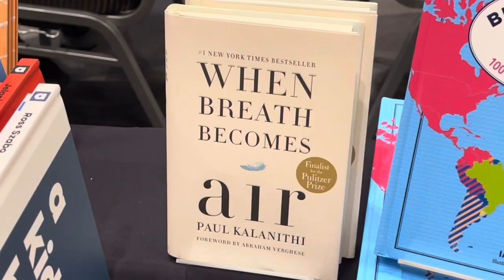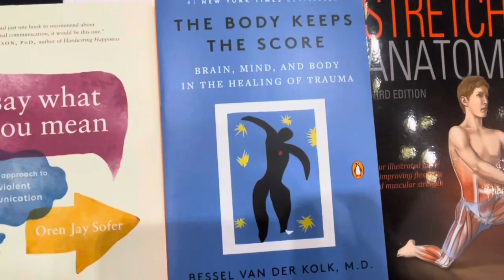UBC Bookstore at St Paul’s Family Medicine Conference 2023